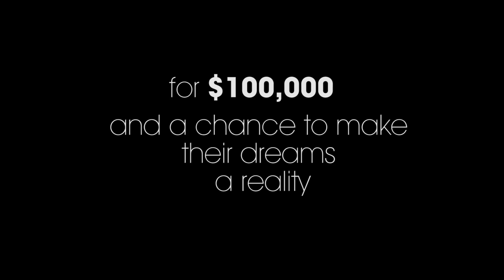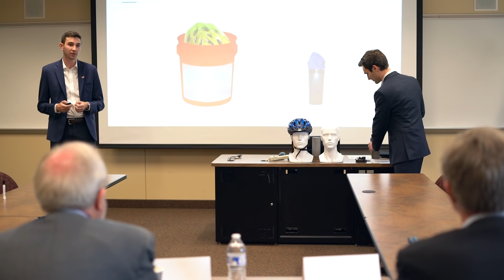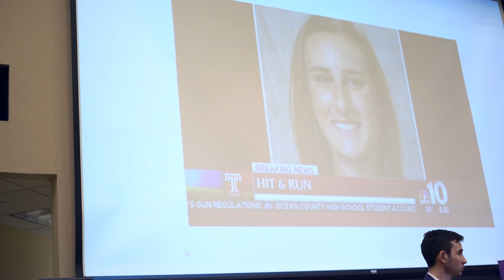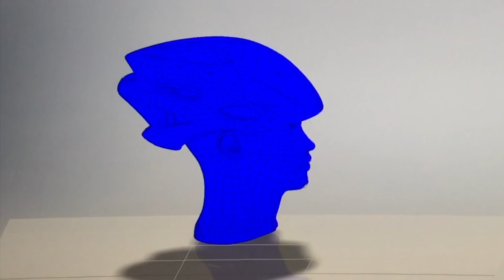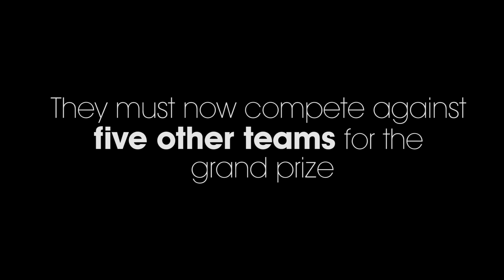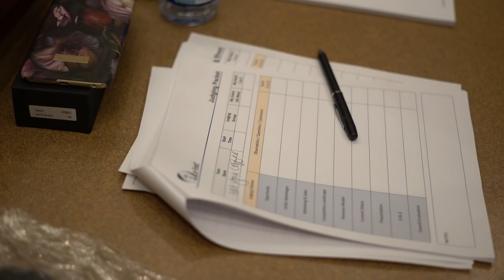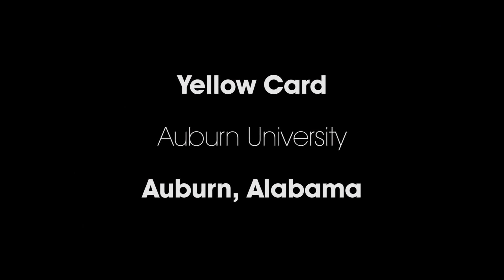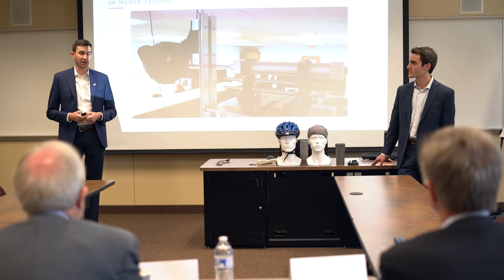This Bicycle Helmet Can Fit in a Water Bottle - Park & Diamond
What if you could fit your bike helmet in a water bottle? Park & Diamond, a startup founded by two college students from Virginia Tech, has one simple goal: to improve cycling safety, starting with the helmet. After his sister was involved in a hit and run, David Hall and classmate Jordan Klein began developing a bike helmet that you can take with you anywhere you go.

The duo won the first E-fest competition at the University of St. Thomas Schulze School of Entrepreneurship.

Produced by Rewire for the America's Entrepreneurs project.

Rewire.org PBS